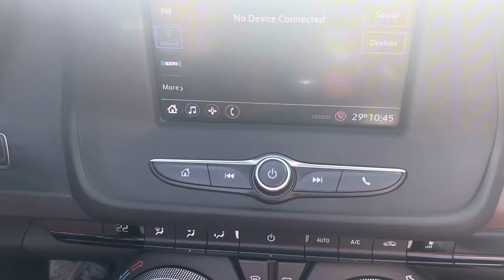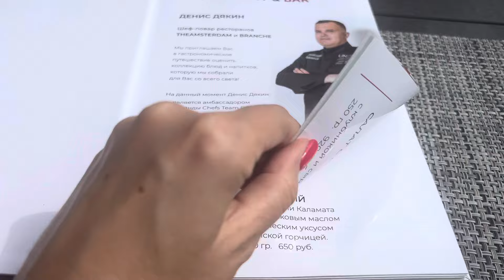Сочи,Адлер, СПА в горах, прогулка в горах и вкусные рестораны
Наше путешествие продолжается 😊